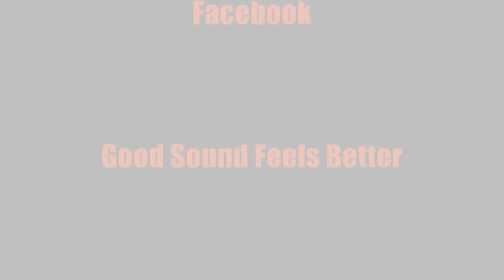Con Funk Shun - TOO Tight (long Version) HQsound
Con Funk Shun is a soul-funk dance band formed in California '68 as Project Soul. They moved to Memphis in '71, and changed their name in Con Funk Shun. The have a remarkably consistent lineup: Michael Cooper, lead vocals, guitar and Louis McCall, drums (high school friends who started the group); Cedric Martin, bass; Danny Thomas, keyboards; Karl Fuller, Paul Harrell, Felton Pilate II, horns and various instruments (Pilate also did lead vocals). Backed Stax artists, recorded for Fretone, then Mercury from '76. Second LP Secrets '77 incl. "Ffun', no. 1 soul single (no. 23 pop chart) same year; third Loveshine '78 incl. "Shake And Dance With Me', also no. 1 soul hit; other hits incl. "Chase Me', "Let Me Put Love On Your Mind', "Lady's Wild', "Too Tight'. Seven albums reached USA top 100 '73-85. Enjoy.